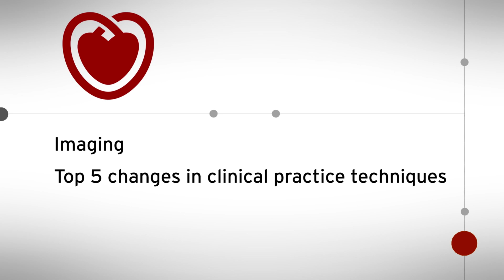ESC TV at EEI 2017 - Cardiac Imaging - TOP 5 changes in clinical practice techniques | EACVI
ESCTV interview hosted by Thor Edvardsen featuring Thomas Marwick, during EuroEcho 2017 | European Association of Cardiovascular Imaging  EACVI